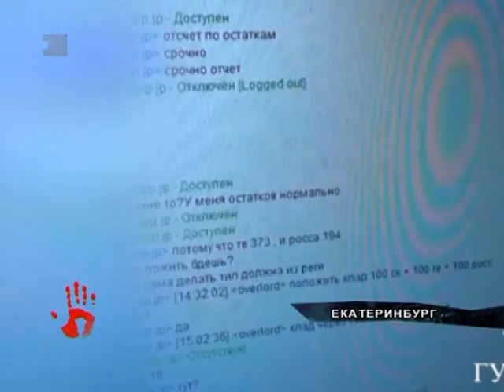22 летний парень вез в машине полкилограмма наркотиков